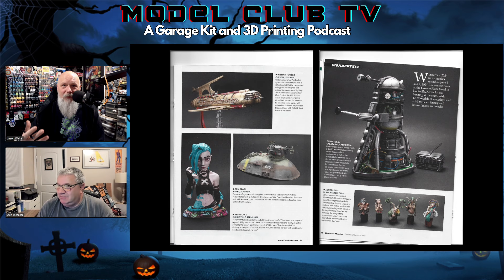Model Club TV: Episode 106 - The F.P.R.&V. Model Contest Winners!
Hello Model Clubbers!

We have a very special episode and we really hope you enjoy it, even if you are not in the contest. What contest you might be asking yourself. The Fantastic Plastic, Resin and Vinyl Festive Model Competition of course! Head on over to F.P.R.&V. and join up. It is one of THE best GK Hobby groups on Facebook.

First we are honored to have been asked to be judges. We hope we held up our end of the bargain and kept it fair and transparent. Second, thank you to each and every entrant for taking a chance on entering a contest. We know first hand how stressful it can be and the emotions that may follow when results are revealed.

Thank you to all of the sponsors who have donated prizes to the winners. Links to all of them follow. Please support them, producers like these keep the hobby alive and kicking.

We did do a quick New and Reviews those links will follow. Everything else is being held over to Episode 107, our live holiday stream. Speaking of which will be December 30th at 8 Eastern, 7 Central.